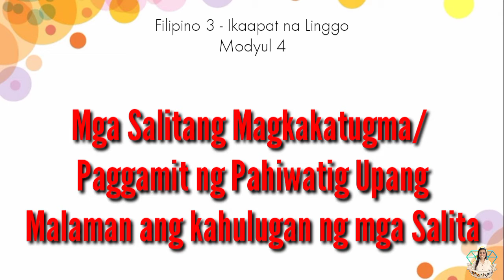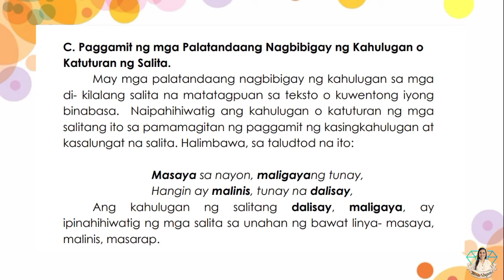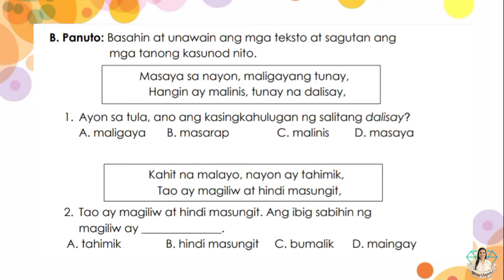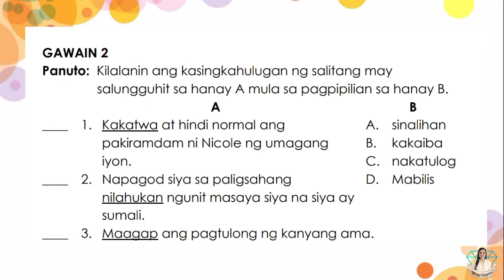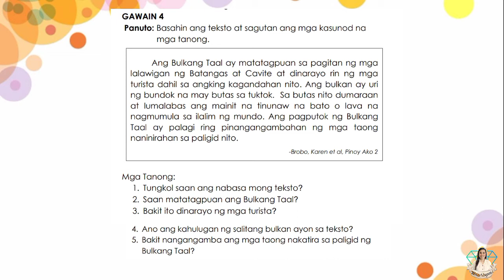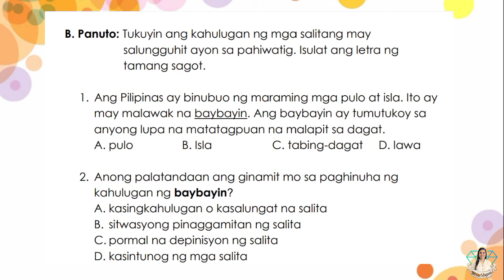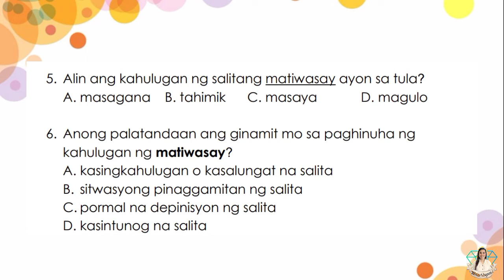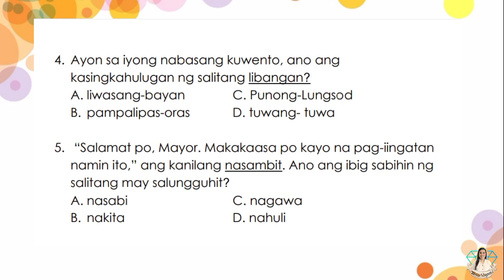FILIPINO 3- MGA SALITANG MAGKATUGMA/ PAGGAMIT NG PAHIWATIG UPANG MALAMAN ANG KAHULUGAN NG MGA SALITA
FILIPINO 3
MGA SALITANG MAGKATUGMA
PAGGAMIT NG PAHIWATIG UPANG MALAMAN ANG KAHULUGAN NG MGA SALITA